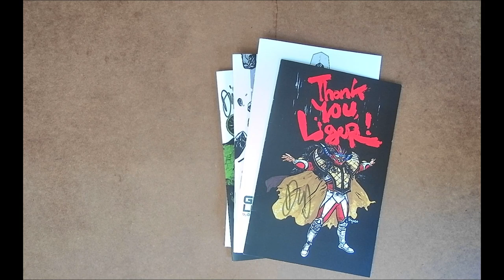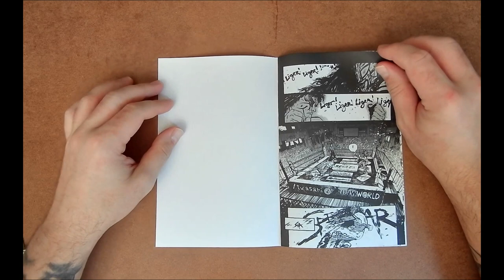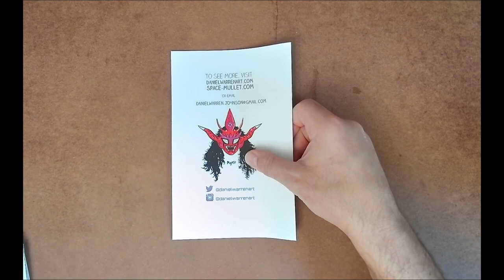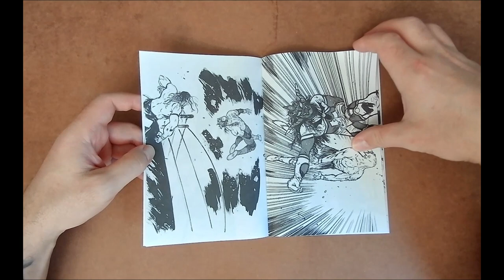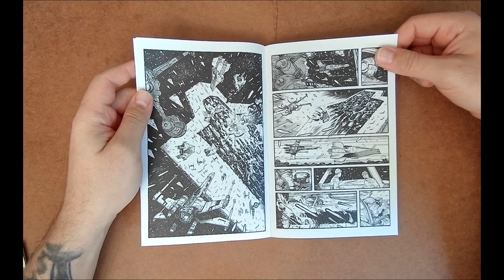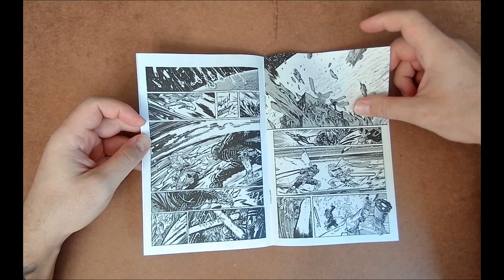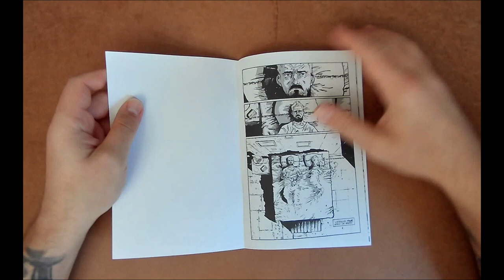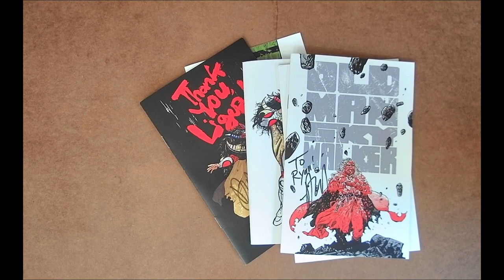DANIEL WARREN JOHNSON | SKETCHBOOKS, ZINES & BOOTLEGS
In today's episode, I dive into sketchbooks, zines & bootlegs of Daniel Warren Johnson!!

DWJ is one of my favorite cartoonists and puts out some great content. Especially these self-published books. Riffing on Star Wars and Star Trek mixed with some creator owned content. If you see these books, PICK THEM UP!

Daniel's Links